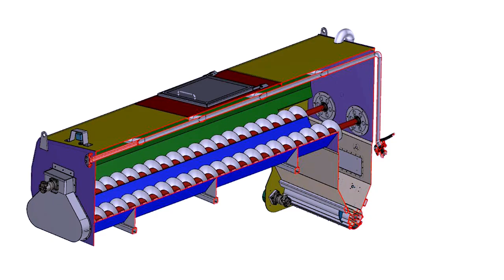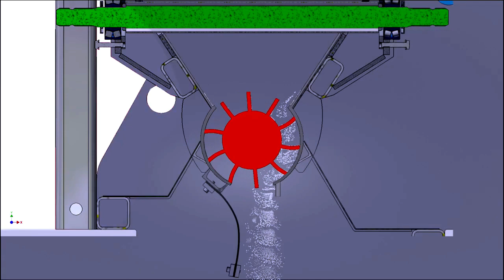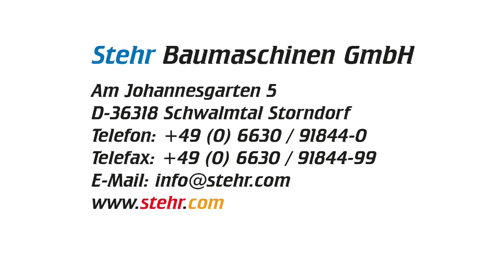Stehr Bodenstabilisierung...anders als Andere!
Stehr…Streuen und Fräsen, anders als Andere!
Stehr war die erste Firma in Deutschland überhaupt die sich intensiv mit dem Thema Bodenstabilisierung in Verbindung mit landwirtschaftlichen Traktoren beschäftigt hat. Mittlerweile ist man dadurch weltweit bekannt. Durch den enormen Weitblick der Schwalmtaler Spezialisten auf diesem Gebiet erkannte man schon sehr früh die zukünftigen Probleme und entwickelte Maschinen um diese auf einfache, wirtschaftliche Art zu lösen.
Da es in Zukunft immer mehr kleinere Baustellen geben wird und die Kosten für Bodenaustausch durch enorme Transportkosten immer höher werden sowie immer weniger Deponieraum zur Verfügung steht, wenden sich immer mehr Unternehmer an Stehr, um diese Probleme kostengünstig und umweltgerecht zu lösen.
Dass gerade landwirtschaftliche Traktoren eine Rolle spielen haben sogar die vermeintlichen Marktführer erkannt und kopierten teilweise die Stehr Ideen. Aber mittlerweile ist man durch das breit gefächerte Programm auch diesen überlegen. Es gibt vier verschiedene Bodenstabilisierungsfräsen von 1,5 bis 2,4 Meter breit, für Traktoren von 120 bis 600 PS. Alle Fräsen können mit Bindemittelstreuern mit Fassungsvermögen von 1,5 bis 14 m³ so kombiniert werden, dass ein absolut staubfreies Aufbringen und Einmischen des aggressiven Bindemittels ermöglicht wird. Sie erfüllen somit als einzige auf dem Markt die Richtlinien der Berufsgenossenschaft Bau (Merkblatt C 478). Die besonderen Merkmale der 9 und 14 m³ Streuer sind, dass sie nur aus einem Aufbau / Behälter bestehen. Der Aufbau kann entweder auf einem Anhängerfahrgestell oder einem LKW aufgebaut werden. Das Bindemittel wird aus dem Behälter mit Förderschnecken Richtung Heckseite in einen Raum befördert in dem sich eine absolut staubdicht angebrachte Zellenradschleuse aus hochwertigem, verschleißfestem Kunststoff befindet. Mit dieser wird das Bindemittel computergesteuert, geschwindigkeitsabhängig aufgebracht. Der Schwerpunkt ist, gegenüber anderen Konstruktionen, durch die niedrige Bauart so angeordnet, dass auch in schwierigem Gelände eine sehr gute Standsicherheit gewährleistet werden kann.
Das Bindemittel kann separat oder in Verbindung mit einer Bodenmischfräse aufgebracht und eingemischt werden. Wenn der Streuer, auf einem Tandemfahrwerk, nur zum Streuen benutzt wird, ändern sich jedoch die Gewichtsverhältnisse und somit die Gewichtsverteilung durch das Gewicht der am Überhang hinter der Achse angebauten Mischfräse enorm. Deshalb ist darauf zu achten, dass die zulässigen Traglasten / Achslasten auf dem Trägergerät nicht überschritten werden. Dieses Problem wurde mit der DEKRA besprochen und eine Lösung gefunden, die sogar der Straßenverkehrsordnung entspricht. Die Achsen lassen sich in Fahrtrichtung so verstellen, dass die Traglast auf dem Trägergerät nicht überschritten wird. Diese wird über eine Wiegemessvorrichtung ermittelt, die an der Zugvorrichtung angebracht ist. Die Verstellung kann manuell oder per Computer gesteuert automatisch geregelt werden und die Daten werden auf einem Display in der Fahrerkabine angezeigt.